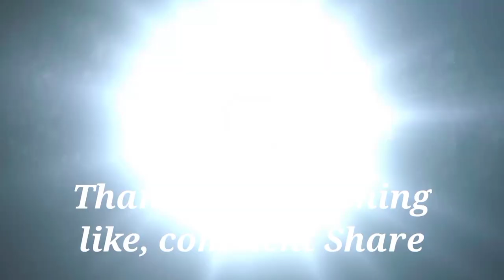ভিডিওগ্রাফির জন্য কিছু সুন্দর সুন্দর দৃশ্য যা অ্যালবাম ভিডিওতে খুবই আকর্ষিত হয় No copyright free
Some pretty beautiful scenes for videography that are very captivating in the album video
Album video graphy

এই Channel খন নতুনকৈ খোলা হৈছে। আপোনালোকৰ বিশেষ সহায়ৰ প্ৰয়োজন, কিয়নো আপোনালোকে সহায় নকৰিলে আমি আগলৈকে যাব নোৱাৰিম।

আৰু নতুন নতুন Funny Video , new songs, entertainment, short movies , Islamic waz  islamic new information     চাবৰ কাৰণে
is Channel ma apko Time pass mei kuch sikhneko milega
Comedy , Sad Video Islamic Waaz ,Seminar Program , Picnic Party, Funny Video ,

Thanks

Youtube channel is not responsible
Its a promotional video